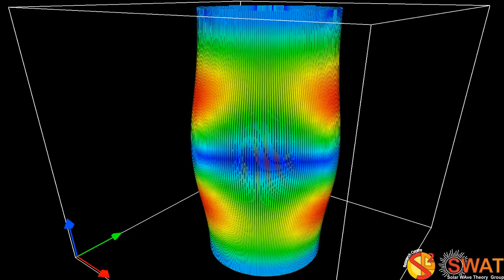Magnetic Flux Tube - Fluting Mode 2 - Fast Branch 1 - Full Cylinder - B Magnitude